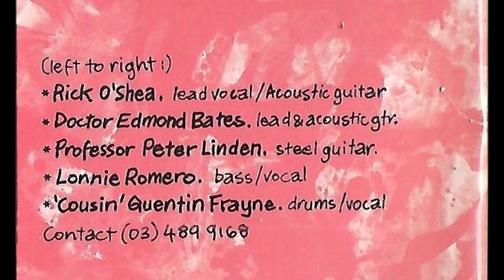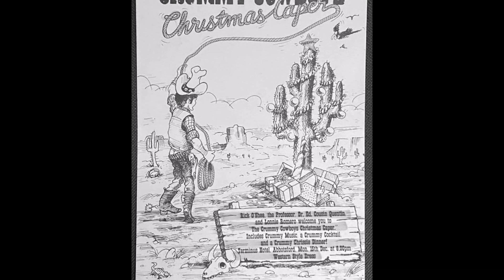The Crummy Cowboys ,, Oh Lonesome Me ,, live 1986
Rick O,Shea ,, vocals , rhythm guitar Ed Bates ,, guitar Peter Linden ,, Steel  Lonnie Romero ,, bass Cousin Quentin Frayne ,, drums
Live South side six - Spurs 1986